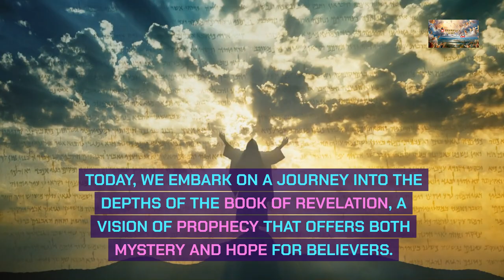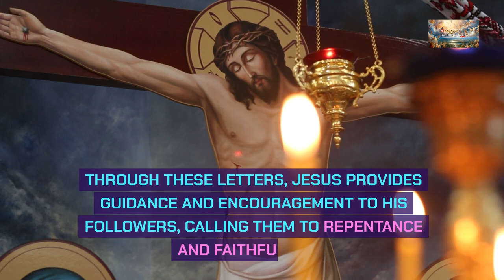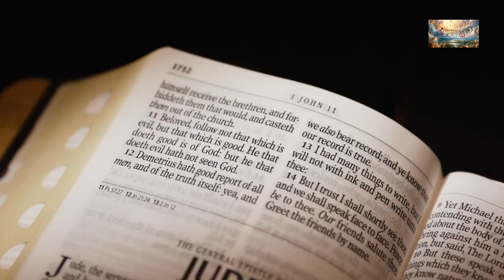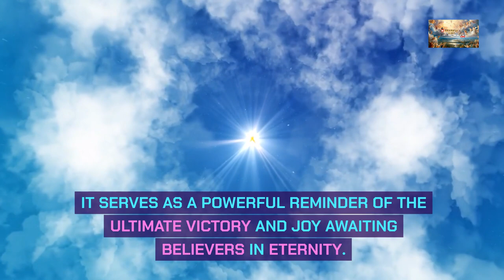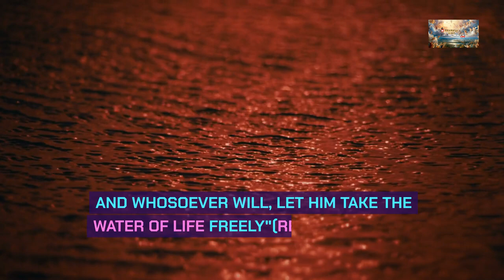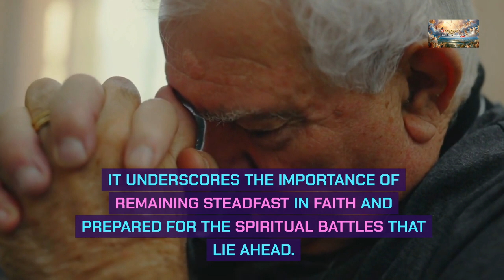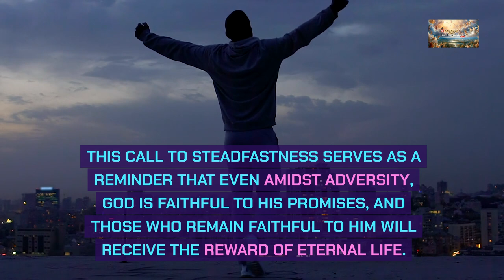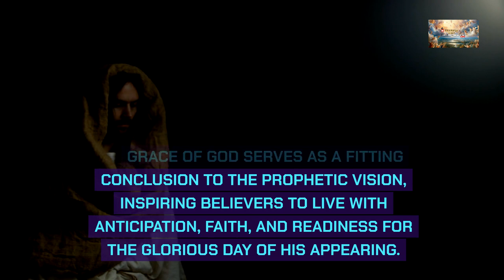Unveiling the Mysteries of Revelation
📖 Today's Sermon: Explaining Why We are Here

The Book of Revelation opens with an introduction emphasizing its divine origin and the blessing promised to those who heed its message. It is a revelation of Jesus Christ and the fulfillment of God's plan for the future.